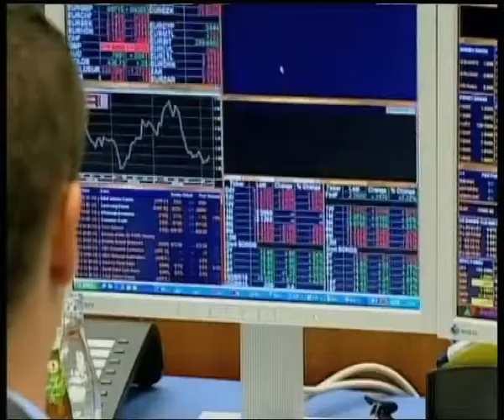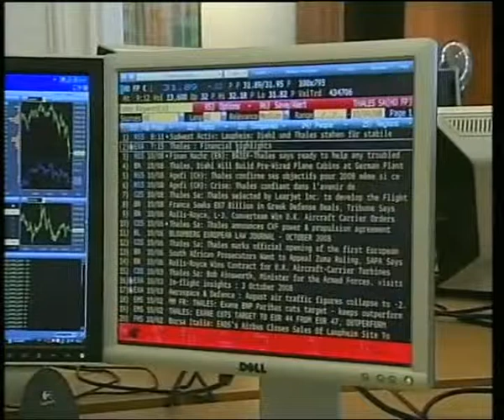Borsa: Piazza Affari chiude positiva, Ftse Mib +0,34% ...